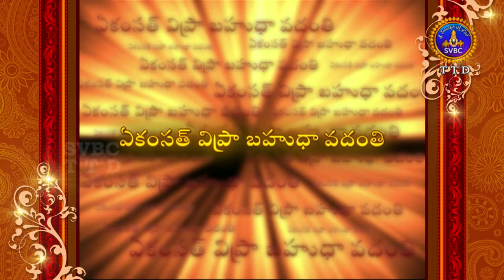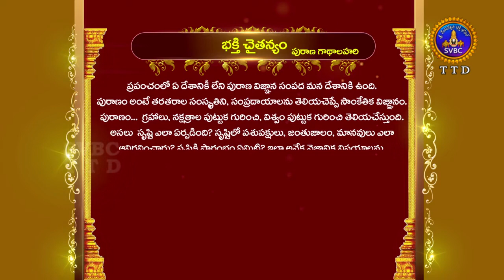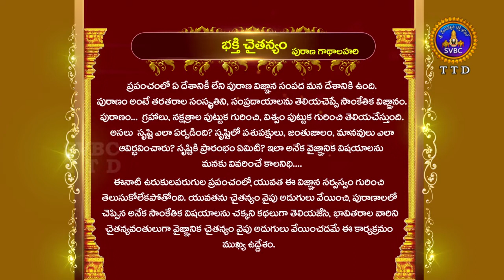భక్తి చైతన్యం-పార్ట్ 2| Bhakti Chaitanyam-Part II | EP 24 | 08-05-19 | SVBC TTD